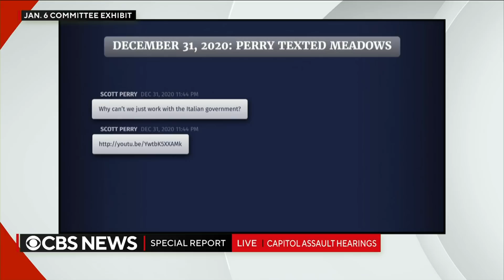Jan. 6 hearing witnesses say Trump pursued conspiracy theory that Italian satellites switched votes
At the fifth public hearing of the House select committee investigating January 6, Republican committee member Rep. Adam Kinzinger, former Acting U.S. Deputy Attorney General Richard Donoghue, and former Acting Attorney General Jeffrey Rosen discussed President Trump's insistence that federal officials pursue a "wild, baseless conspiracy theory" about an Italian satellite switching ballots.